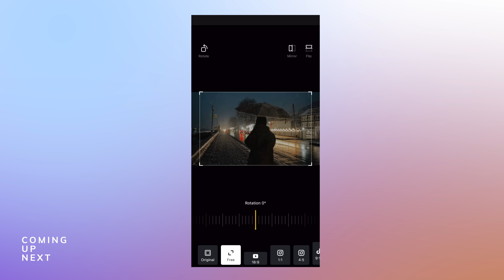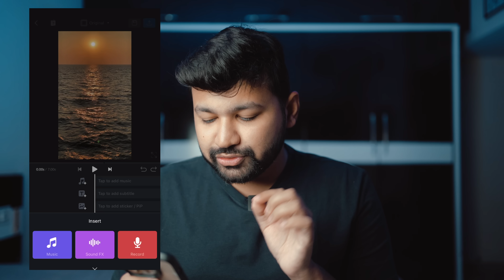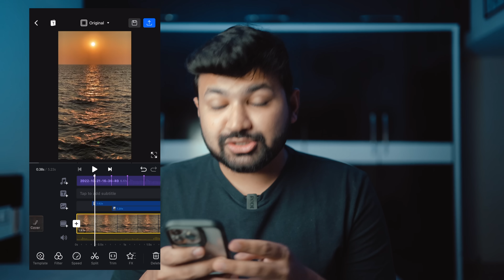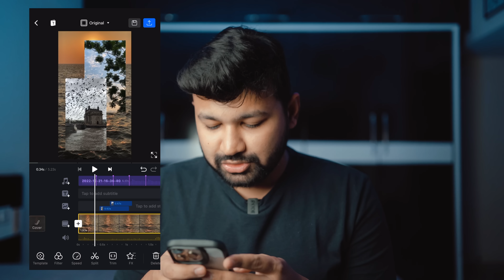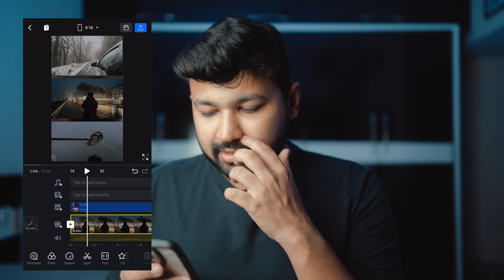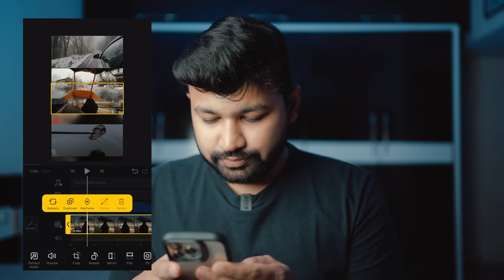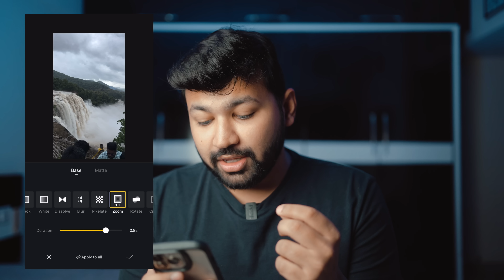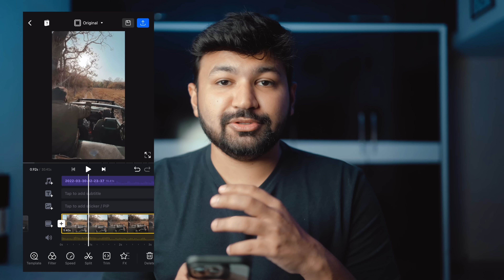4 Viral Instagram Reel Ideas using VN Editor App | Instagram Growth 2022 | Sunny Gala Hindi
In this video, I talk about 4 Instagram Video Ideas for Viral Reels using VN Editor App. Ye video me main bataaunga ki Viral reels kaise banaye. This will help you a lot for Instagram growth and followers.

Gear I use :

My Travel Camera Bag
Prime Lens
2nd Prime Lens
Zoom Lens
Secondary Camera
Budget Mic
Travel Tripod
Camera Bag
SD Card
Hard Drive
Insta 360 Invisible Stick